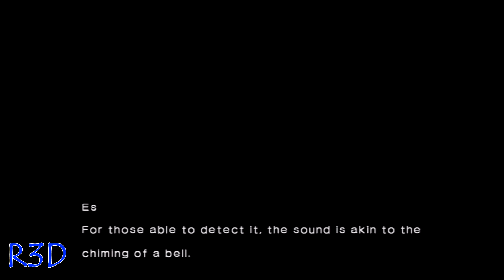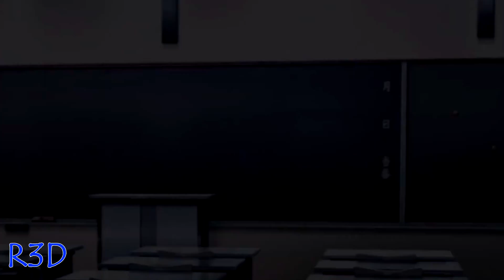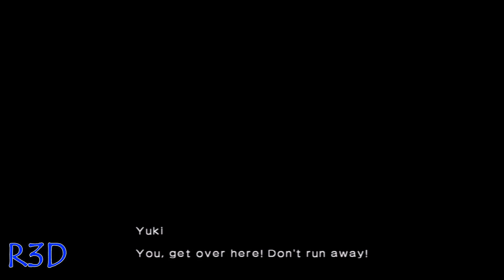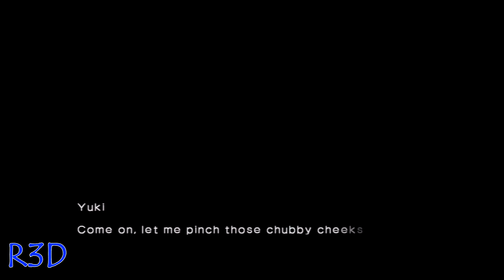Xblaze Lost: Memories - Platinum Trophy Walkthrough Guide - Part 5 PS3/PSV {English, Full 1080p HD}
This is my platinum trophy walkthrough guide series for Xblaze: Lost Memories. If you follow this guide, you will easily get a platinum. Choose all the choices that I choose to get it. The game is for Playstation 3 and Playstation Vita.

About:

Best of Both Worlds - XBlaze Lost: Memories is a RPG-style, visual novel game. Combining 2D dungeon exploration with traditional visual novel game, the player will experience not just one but two types of game play in one game
8-bit retro fun! - Cute chibi-fied sprites are back! Roam around an alternate world and collect "Memory Fragments", crystallized memories that tell the story of a mysterious unknown person
Diverging Stories - XBlaze Lost: Memories offers several routes and multiple endings so each player will be leading their own story! Unexpected twists and turns allow players to experience hours of compelling gameplay

Play as the enigmatic pink haired protagonist as she navigates through a weird and wondrous alternate reality with the help of the mysterious Nobody in order to save her sister who disappeared into this unknown world While there she is tasked with finding "Memory Fragments" crystallized memories that not only serve as keys that will help her move on and find her sister but also uncover the identity and story of the person those memories belong to.